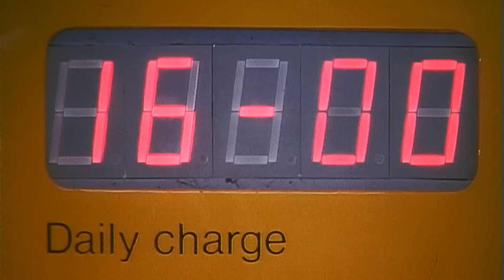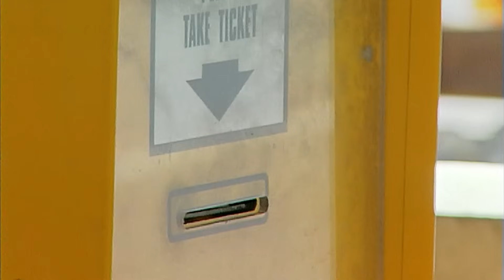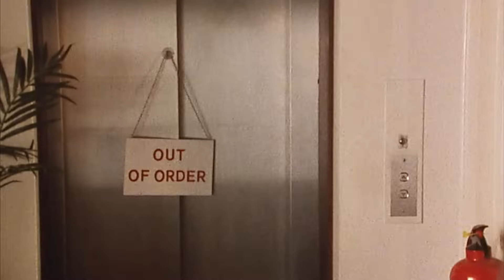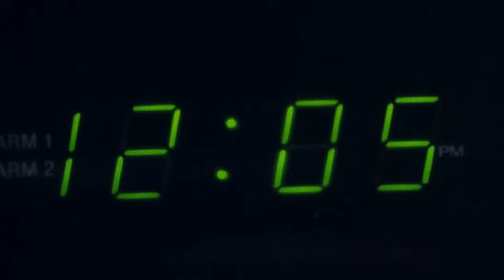محاولة إيجاد مخرج | مقاطع مضحكة مستر بين | مستر فول عربي